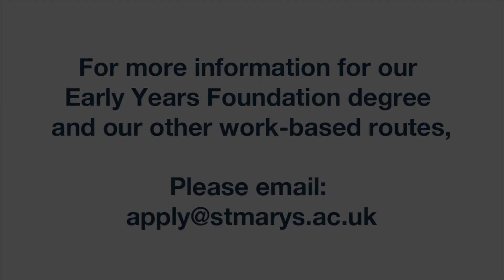Early Years Education Foundation Degree